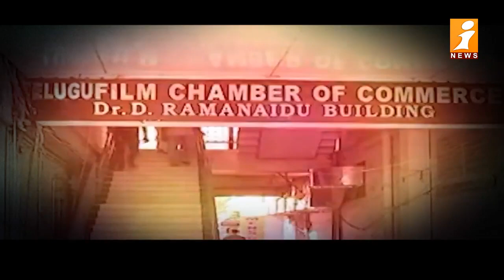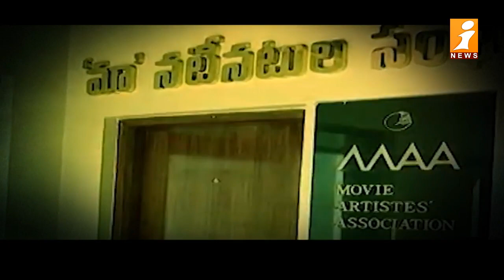టాలీవుడ్ లో సెగలు పుట్టిస్తున్న "మా" ఎలక్షన్స్ || Tollywood MAA Elections || iFocus || iNews